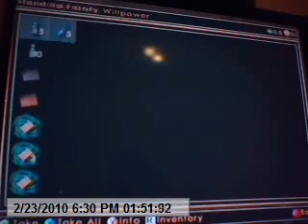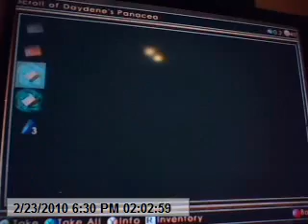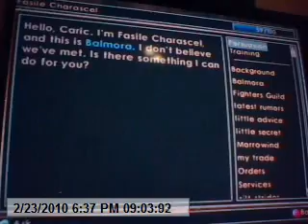Let's Kill Morrowind(Part 5)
we are on our way to balmora heh...let the exploiting begin...